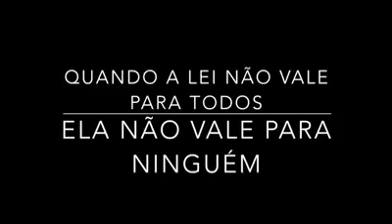VEJA O QUE DIZ ROBERTO MOTTA